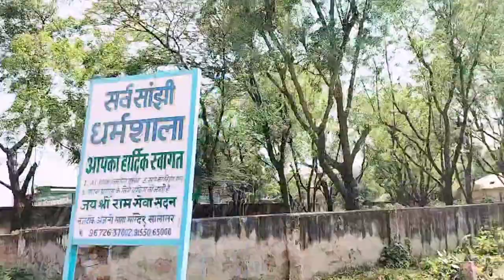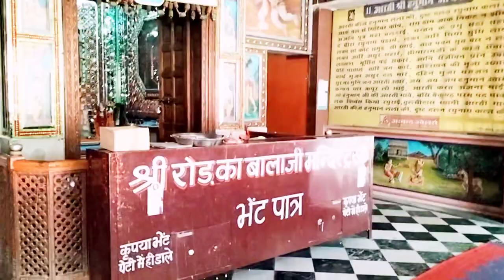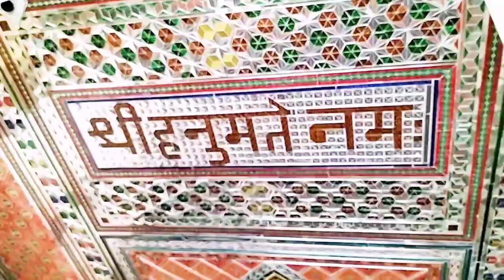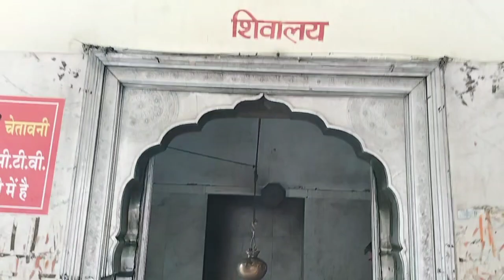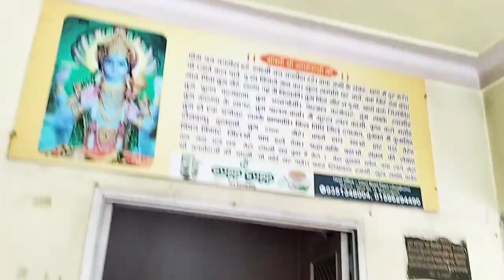𝐒𝐚𝐥𝐚𝐬𝐚𝐫 𝐛𝐚𝐥𝐚𝐣𝐢 𝐦𝐚𝐧𝐝𝐢𝐫•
: सालासर बालाजी भगवान हनुमान के भक्तों के लिए एक धार्मिक स्थल है। यह राजस्थान के चुरू जिले में राष्ट्रीय राजमार्ग 668 पर स्थित है। वर्ष भर में असंख्य भारतीय भक्त दर्शन के लिए सालासर धाम जाते हैं। हर वर्ष चैत्र पूर्णिमा और आश्विन पूर्णिमा पर बड़े मेलों का आयोजन किया जाता है।

:    इतिहास:-

  संत शिरोमणी, सिद्धपुरूष, भक्त प्रवर श्री मोहनदास जी महाराज की असीम भक्ति से प्रसन्न होकर स्वयं रामदूत श्री हनुमान जी ने मूर्ति रूप में विक्रम संवत् 1811 (सन् 1755) श्रावण शुक्ला नवमी शनिवार आसोटा ग्राम में प्रकट होकर अपने परम भक्त मोहनदास जी महाराज की मनोकामना पूर्ण की।

searching for .
 Salasar
salasar balaji aarti
salasar balaji

salasar balaji live darshan
 Salasar balaji
 Salasar
salasar balaji aarti
salasar balaji